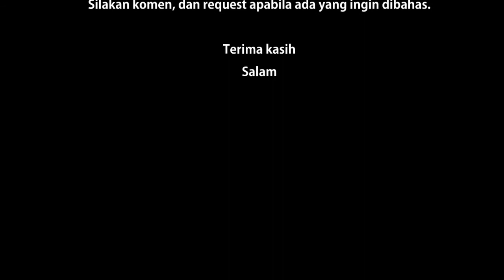Nostalgia: Review Tumblr / Gembes / Peples / Tempat Minuman Jadul Robot Generasi 80an 90an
Masa kanak-kanak dulu merupakan tempatnya bermain dan mengekspresikan dirinya. Di video kali ini saya akan mereview kenangan anak-anak jadul saat mulai bersekolah, pada saat itu booming tumblr / gembes / tempat minum dengan berbagai macam karakter. Salah satu karakter yang terkenal di masa itu adalah robot. Hehehhee.
Terimakasih